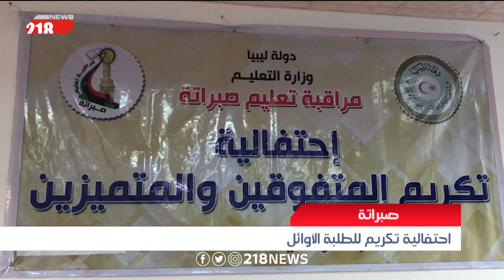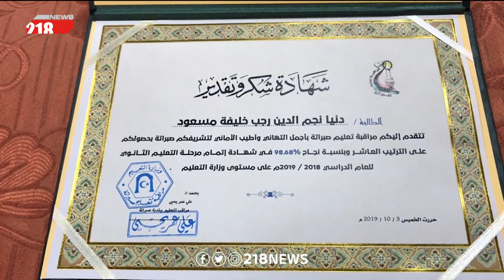ليبيا اليوم | احتفالية تكريم للطلبة الأوائل في صبراتة